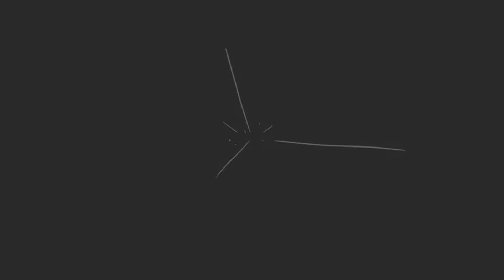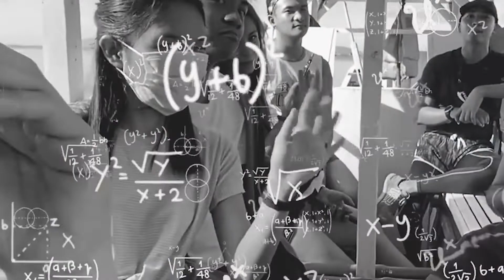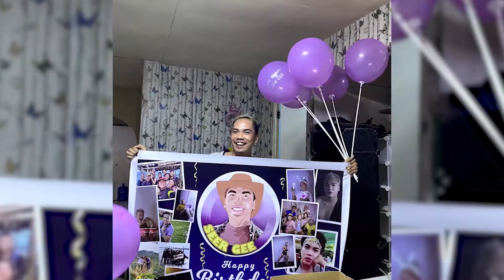Balik Tanaw | 5 months journey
Balikan natin what happened during those 5 months

Daghang salamat sa padayon na pag supporta